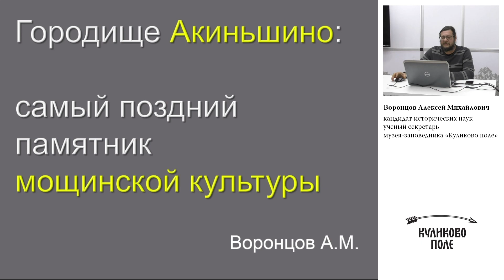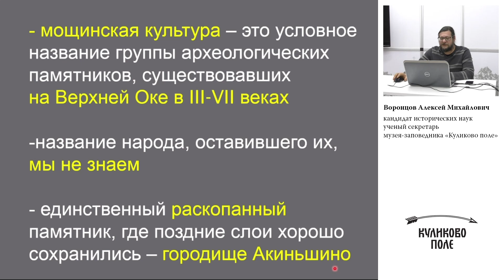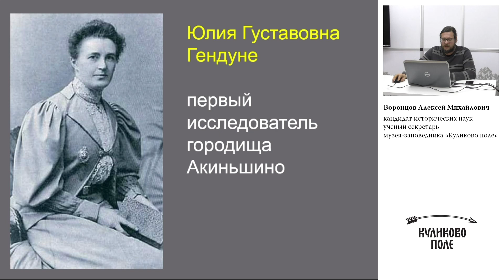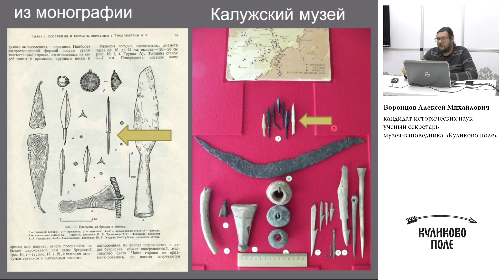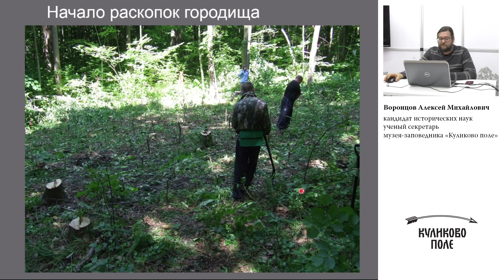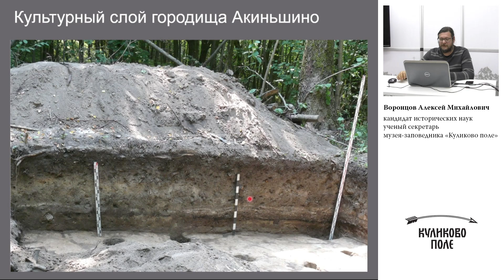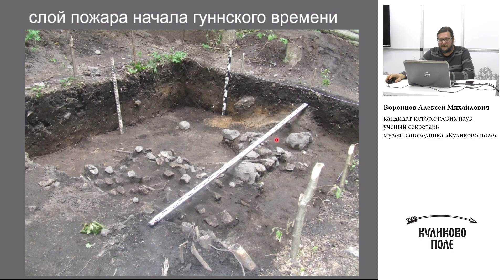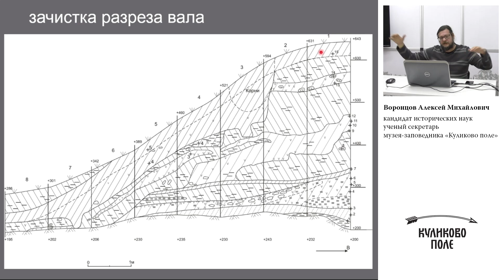Городище Акиньшино6 самый поздний памятник мощинской культуры. Часть 1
Бывают памятники археологии, которые отражают целую эпоху в истории региона. Один из таких – городище Акиньшино, расположенное в Суворовском районе Тульской области. Судьба его достаточно интересна – оно было хорошо известно в конце XIX – начале XX века и изучалось известным калужским археологом Юлией Густавовной Гендуне. Но после 1903 года о городище на многие годы забыли. Оно не значилось ни в каких списках памятников вплоть до 2008 года, когда оно было вновь открыто нашей экспедицией.

В 2009–2010 годах на нем шли раскопки, которые дали интереснейший материал. Выяснилось, что городище существовало практически весь период существования мощинской культуры – с III по середину VII века. Так впервые удалось увидеть материальную культуру племен Верхнего Поочья накануне славянской колонизации и образования древнерусского государства.

Лекцию читает Воронцов Алексей Михайлович, ученый секретарь музея-заповедника "Куликово поле", кандидат исторических наук.

Вторая часть лекции доступна в нашем телеграме: